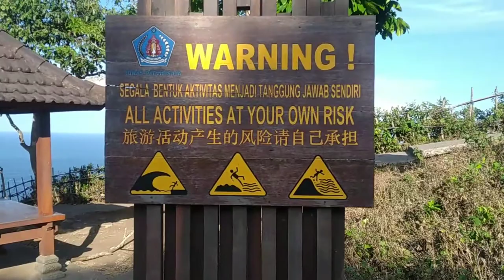Kelingking Beach | Hidden Paradise Nusa Penida Bali | Pecah Rekor 2x Naek Turun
@Anugerah Alam TV
 Nusa Penida (Balinese: ᬦᬸᬲᬧᭂᬦᬶᬤ) is an island southeast of Indonesia's island Bali and a district of Klungkung Regency that includes the neighbouring small island of Nusa Lembongan and twelve even smaller islands. The Badung Strait separates the island and Bali. The interior of Nusa Penida is hilly with a maximum altitude of 524 metres. It is drier than the nearby island of Bali. It is one of the major tourist attractions among the three Nusa islands and is rich in natural beauty.

There are thirteen small islands nearby - Nusa Lembongan, Nusa Ceningan and eleven even smaller - which are included within the district (kecamatan). Administratively, the kecamatan of the same name, had a population of 45,110 at the 2010 census, covering 202.8 km2, very little changed from 10 years prior.

Nusa Penida, and neighbouring Lembongan and Ceningan islands, are a bird sanctuary.The islands communities have used traditional Balinese village regulations to create the sanctuary. The idea of a sanctuary came from the Friends of the National Parks Foundation (FNPF).
In 2006 all 35 villages (now 41 villages) agreed to make bird protection part of their traditional regulations (“awig-awig”). Since then, the FNPF has rehabilitated and released various Indonesian birds, most notably the critically endangered Bali starling which is endemic to Bali but whose numbers in the wild had declined to less than 10 in 2005. After a two-year program by FNPF in which 64 cage bred birds were rehabilitated and released onto Nusa Penida, their number had increased to over 100 in 2009. Other released birds include the Java sparrow, Mitchell's lorikeet and sulphur crested cockatoo.[citation needed]

Destinations of Nusa Penida is:

Kelingking Beach

Broken Beach

Angel Billabong

Crystal Bay

Atuh Beach

Diamond Beach

Teletubbies Hill

Suwehan Beach

Peguyangan Waterfall

Tembeling Forest

Segening Waterfall

Dive sites
Nusa Penida covers a wide area of diving locations, including Penida Bay, Batu Lumbung (Manta Point), Batu Meling, Batu Abah, Toya Pakeh and Malibu Point. The flow through the Lombok Strait is, overall, south-tending, although the strength and direction of the tidal streams are influenced by the monsoon seasons.
During the southeast monsoons, the tidal flow tends south; during the northeast monsoons, the tidal flow tends north. In the area of the strait north of Nusa Penida, the pattern is relatively simple, with a flow, at peaktide, of about three-and-one-half knots. Tidal streams in Badung Strait are semi-diurnal, but the character of the stream is very complicated because its direction runs obliquely to the general south to north direction of Lombok Strait, and the channel has a curved shape.
Based on survey in 2009, there was about 1,419 hectares coral sites with 66 percent covered the sites in 3 metres depth and 74 percent covered the sites in 10 metres depth.

Toyapakeh

Toyapakeh has a stretch of reefs, and in the southern part of the bay there is a similar area of rugged bommies, rich with color and fish. Big schools of fish, sea turtles, and occasionally Mola mola (sunfish) are highlight of Toyapakeh diving. Toyapakeh is special for its pillars of coral.

Malibu Point

Malibu Point is a diving site with gray reefs, reef white tips, silver-tips and numerous sharks. While Penida Bay is another anchorage, and the rocky islands have an interesting forms; something like an old resting elephant. The bay is vulnerable to swell, creating-up-and-down-currents. Then, Manta Point is a limestone rock off Pandan cafe. The swell is relatively strong.

Manta Bay

A bay frequented by tourist boats because it is a known location for spotting and swimming with Manta Rays.

Crystal Bay

Crystal Bay is located on the west side of Nusa Penida. The bay is a popular tourist destination. The beach is jotted by lonely palm trees. One can rent umbrellas, chairs, snorkel gear, and light refreshments. Just outside the bay there is a big rock, a small island even, which can be used as a point of reference, especially under water. The snorkeling here is considered some of the best on the island due to the clarity of the water with eels, Napoleon fish, parrot fish, seasonal turtles, and brilliant coral. During the summer months Mola Mola are often spotted here although they can also be spotted during the wet season. All of this is easily accessible from shore, but caution should be taken if the current or waves are strong.

Transport
Fast boats depart daily from Bali's mainland, Sanur, Serangan and Padang Bai harbour. Tickets can be bought at the fast boat offices or online. Most of the boat companies offer free hotel shuttle service from and to the main tourist areas in South Bali. Prices start from $15USD one way and $ 30USD return.